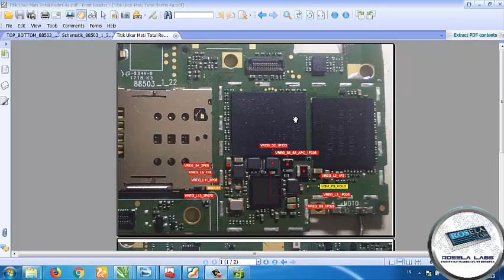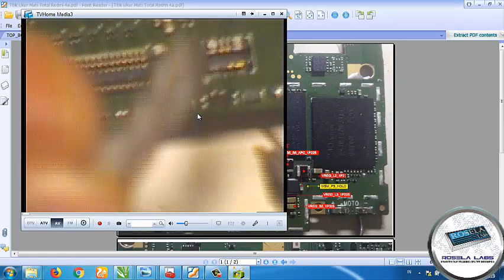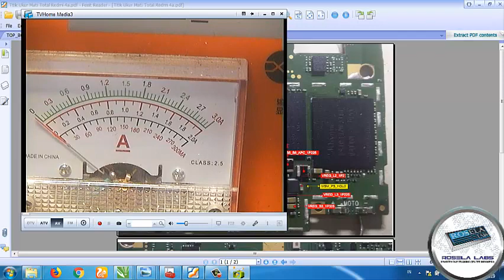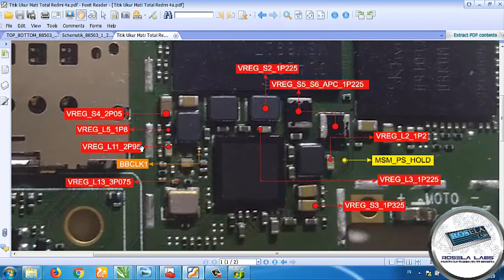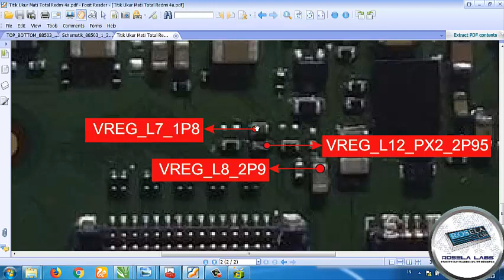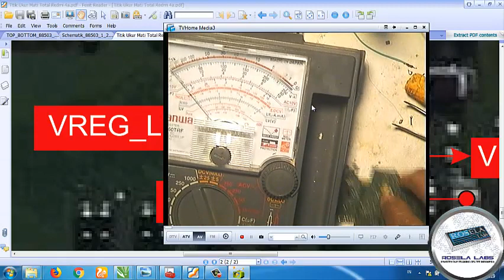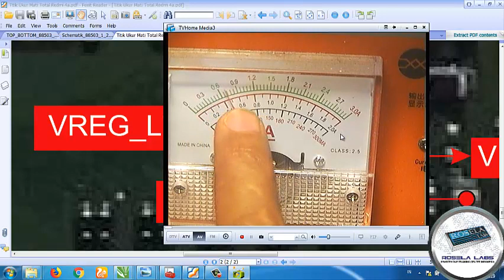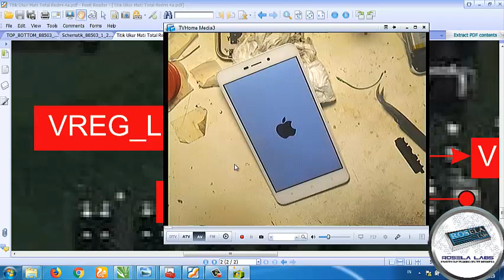Metode Analisa Redmi 4A Mati Total Konsumsi Arus Rendah